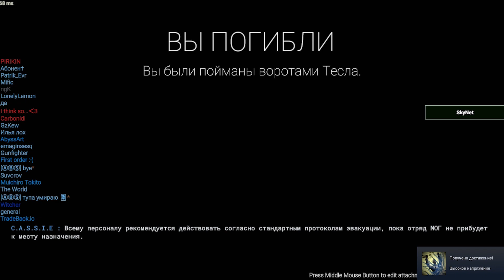Монтаж Смешных Моментов в SCP Secret Labaratory SL Обновление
Поддержать Барсука

Приветствую тебя, Уважаемый. Видос сильно подзадержался, но я надеюсь, что ты с пониманием к этому относишься. Очень много работы и суеты... Вообщем досматривай до конца и поделись этим видео с друзьями. Надеюсь на твою поддержку в виде лайкоса и длинного комментария.